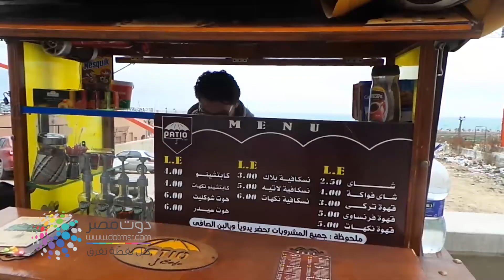دوت مصر| "بـ"الطاقة الشمسية" مشروع يستهدف مكافحة الغلاء وتشغيل الشباب بالإسكندرية "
رصدت "دوت مصر" اليوم مشروع شبابي يعمل بالطاقة الشمسية بمحافظة الإسكندرية، ونفذته أحد شركات الاستثمار بالمحافظة داخل نطاق حي شرق.